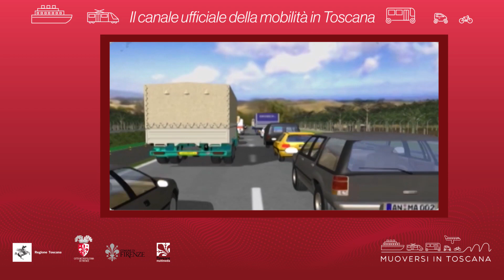Muoversi in Toscana - Edizione delle 17 del 1° agosto 2021